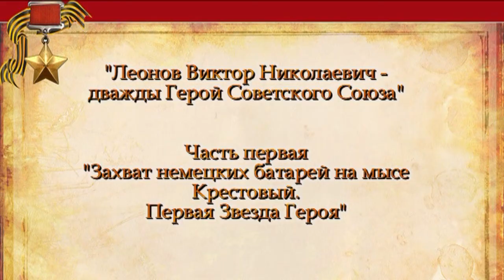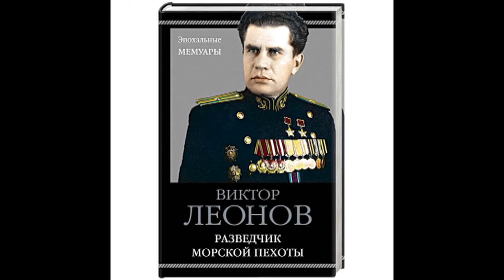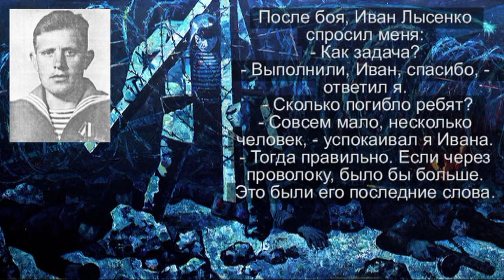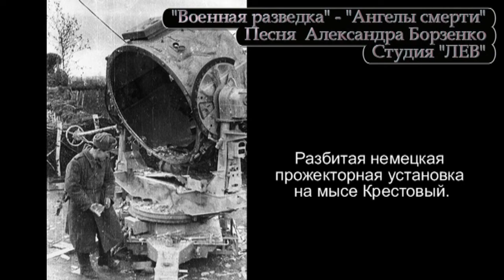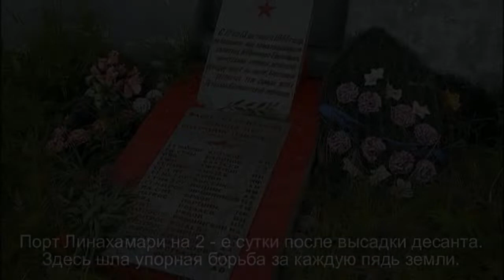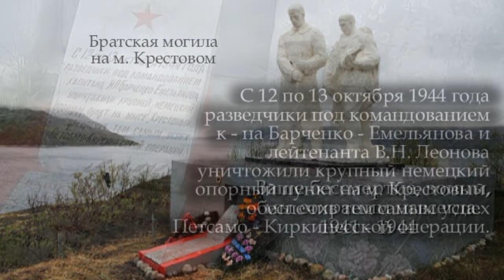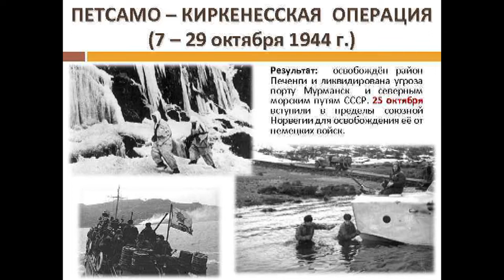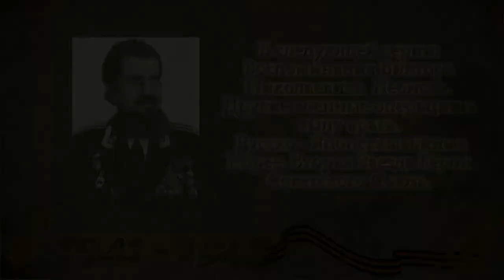Герои Победы. Виктор Леонов - основатель спецназа. Захват батарей на м. Крестовый.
В ближайшее время это видео будет доступно по ссылке 76 лет Великой Победы в Великой Отечественной войне 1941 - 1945 годов.
"Мы - ангелы смерти" - "Военная разведка" песня Александра Борзенко.
Дважды Герой Советского Союза Виктор Николаевич Леонов -  военный разведчик, основатель Советского и Российского спецназа. Первая звезда Героя. По его методике готовят спец. подразделения всего Мира. Командир 181 отряда особого разведотряда Северного Флота  и 140 особого отрядя ТФ.